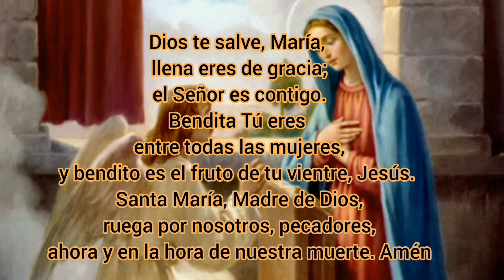Ángelus de La Mañana, habitó entre nosotros.🕊️📖📖🙏🌹🌹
En  este nuevo amanecer pide por medio del Ángelus a nuestra madre la Virgen María que te acompañe siempre.A partir de las 6 AM.🌹🌬️🌬️🕊️🙏